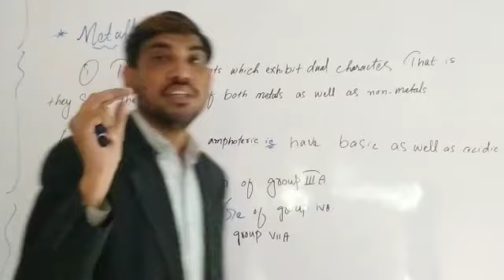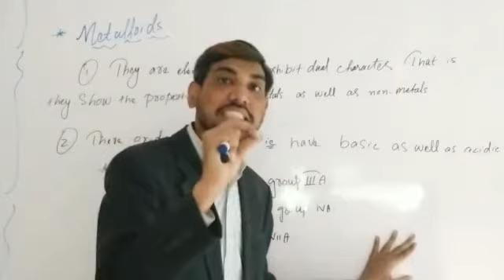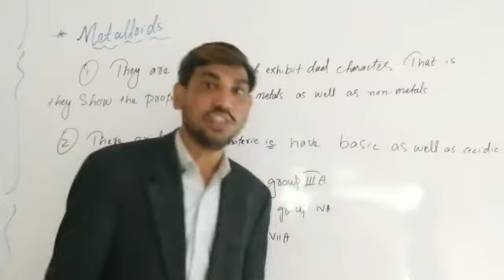class ix (9) chemistry chapter#4 lecture#6 || Metalloids.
Chapter Periodicity of Elements.